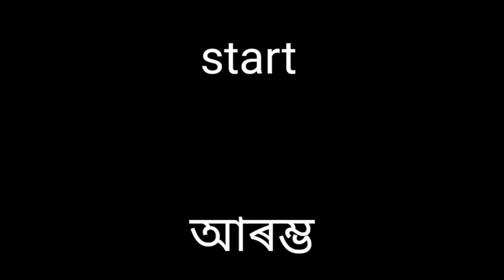VLOG 5 ll JOURNEY : ROAD TRIP : LUMDING TO JORHAT....(208.0 KM) 2021 FIRST VLOG🤙🤙🤙